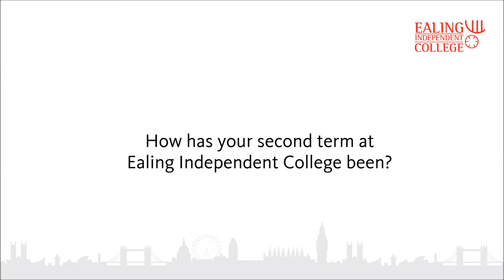Meet our International Students: Enver from Azerbaijan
Enver from Azerbaijan joined Ealing Independent College in 2015 to improve his English and gain an A-Level qualification. Currently in his second term of AS/Year 12, Enver is happy with his academic improvements and looks forward to next term.